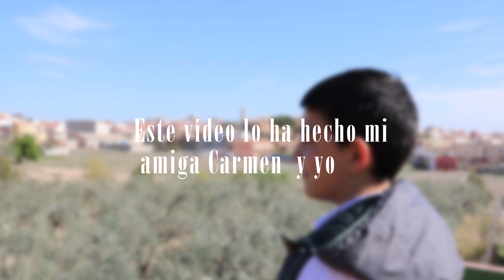1 año en YouTube - 1 year on YouTube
¡He hecho este vídeo muy especial para vosotros, amigos!

I made this special video for you, friends!